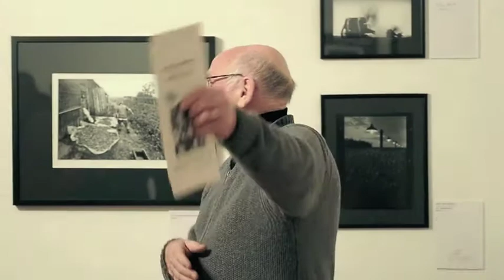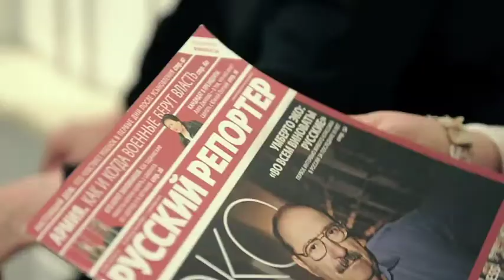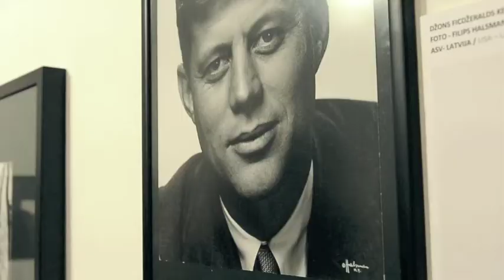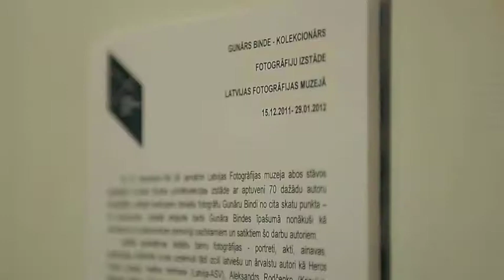Gunāra Bindes kolekcija.m4v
Ceturtdien, 12. janvārī, plkst. 17.30, Latvijas Fotogrāfijas muzejā bija tikšanās ar Gunāru Bindi.
Fotogrāfs viesus izveda izstādītās privātkolekcijas ekskursijā un dalījās stāstos par izstādē redzamajiem darbiem, to autoriem un kolekcionēšanu.